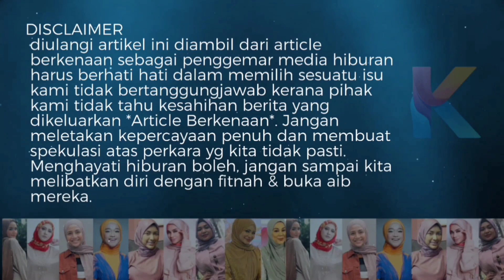Sampai Hati! Miera Liyana Raikan Penceraian Suaminya? Pergi Makan Besar Dengan Famili!